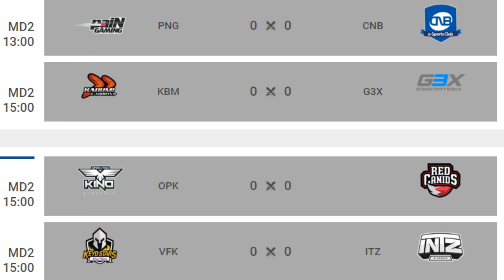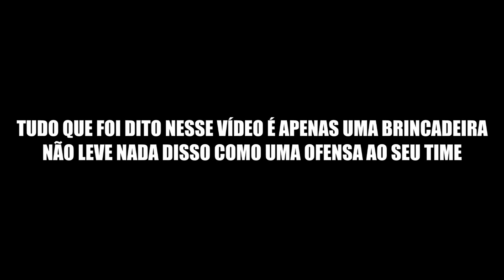CBLOL DA ZUEIRA #3 - LOL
Mais uma semana do campeonato mais zueiro de League of Legends do mundo, o nosso querido CBLOL.